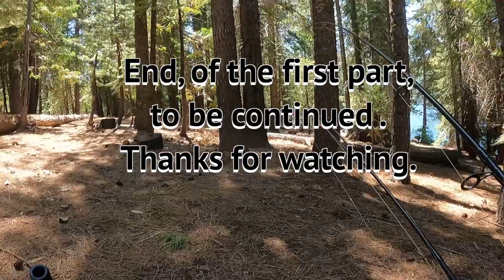Video # 71. 08. 02. 2023. lake Union Valley, 2nd day camp.